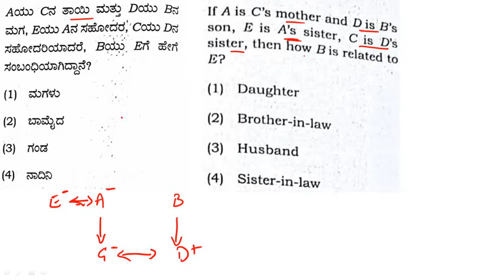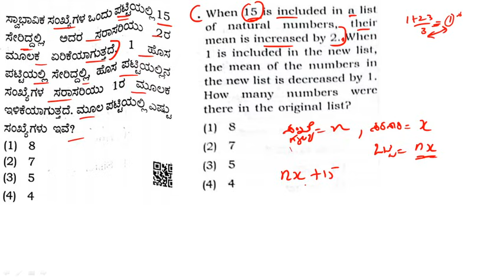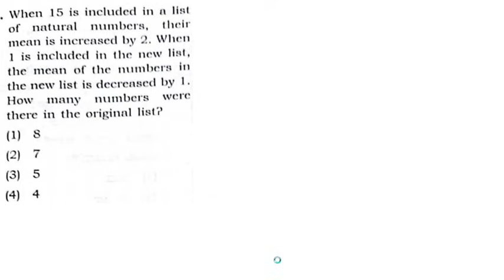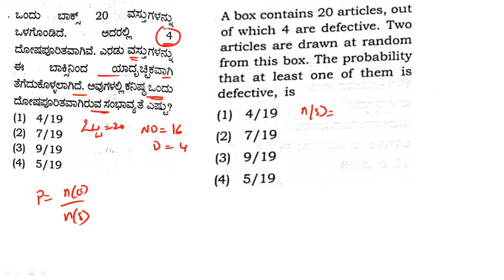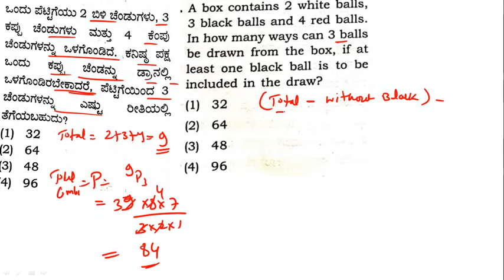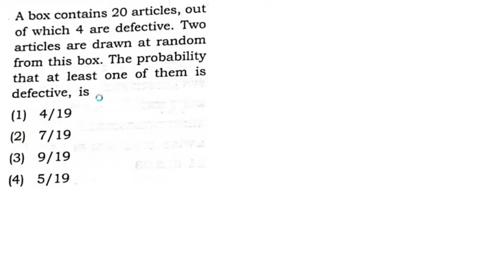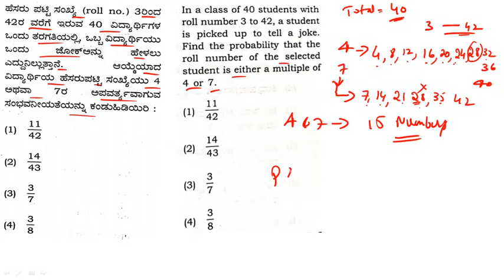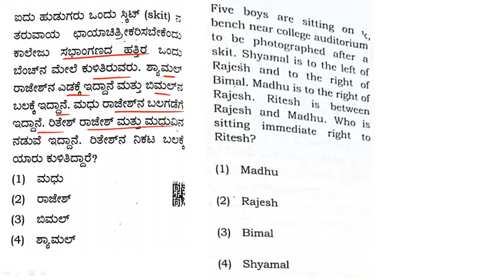KAS 2024 ಸಾಮಾನ್ಯ ಜ್ಜ್ಞಾನ ಪತ್ರಿಕೆ(GS) ವಿಶ್ಲೇಷಣೆ|Paper-2|Analysis|Expected Key Answers| 27 -08 -2024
About this Video - KPSC(KAS) question paper general studies  Paper-. mental ability questions analysis 2024. key answers